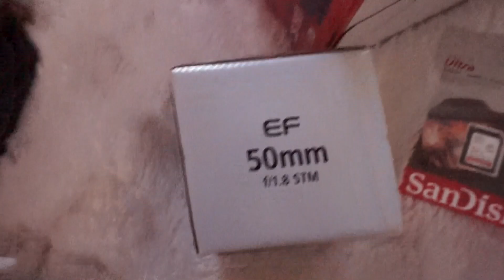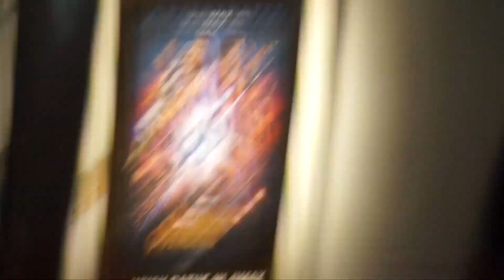BEN IK SEKSISTISCH? | VLOG #21 FACESBYCOCO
NEW VLOG TIME!

Vergeet ook niet een duimpje omhoog te doen zodat ik weet welke video's jullie het leukst vinden, en een comment achter te laten met bijvoorbeeld wat voor soort video's je nog meer wilt zien. Liefs Coco

Mijn naam is Paula, maar je mag ook Coco zeggen. Ik maak beauty video's met tutorials, reviews en andere leuke onderwerpen.

Deze video is niet gesponsord. Thank you for supporting me!